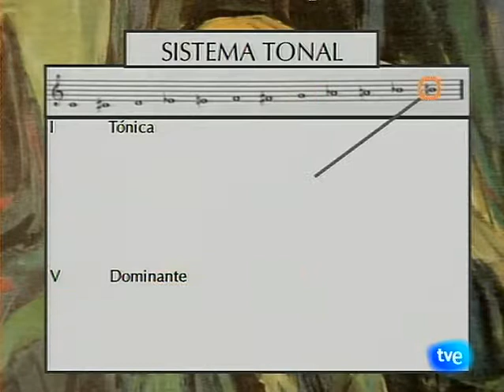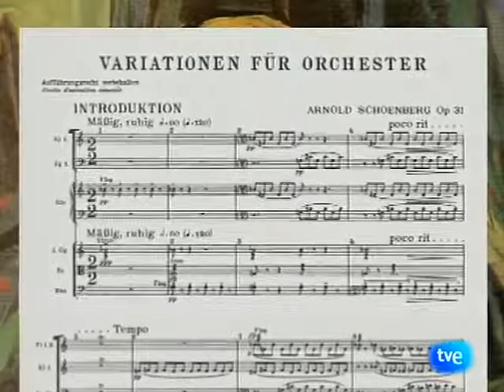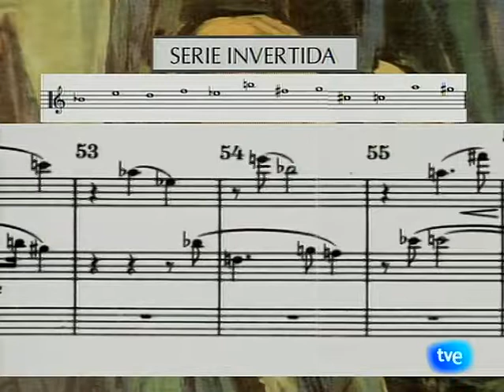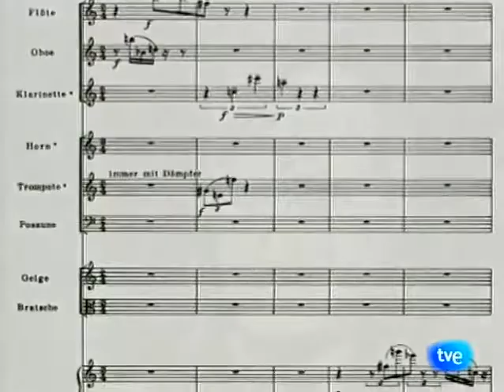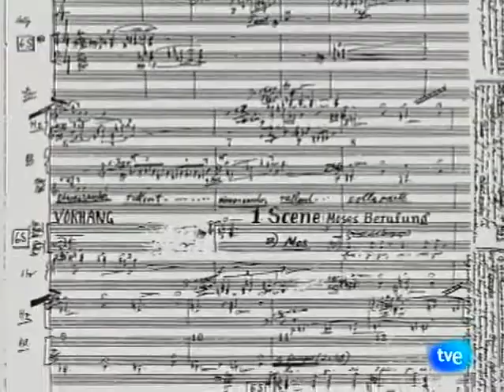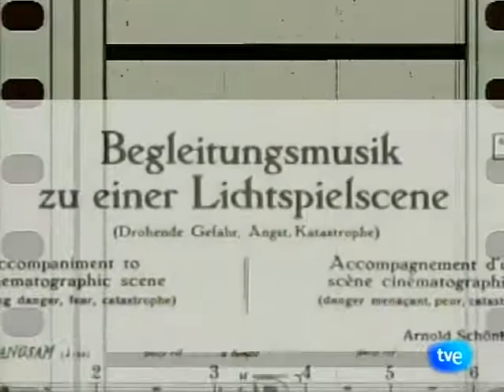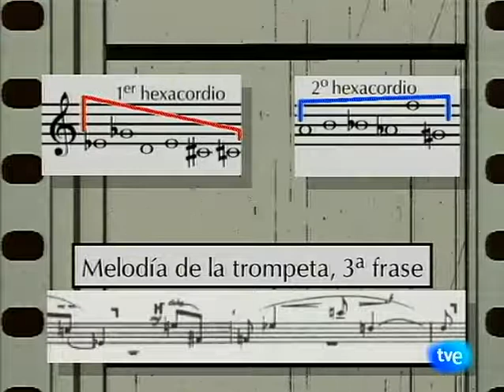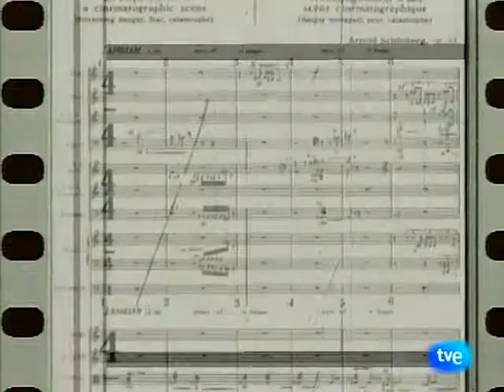36. Acercarse a la música: Arnold Schönberg o la música del porvenir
Arnold Schönberg o la música del porvenir
La Aventura del Saber - Acercarse a la música, capítulo XXXVI
Dirección: José Luis Téllez y Luis de la Barrera
Idea y guión: José Luis Téllez
Documentación: Ana del Valle y Luis de la Barrera
Edición VTR: José Luis San Martín
RTVE